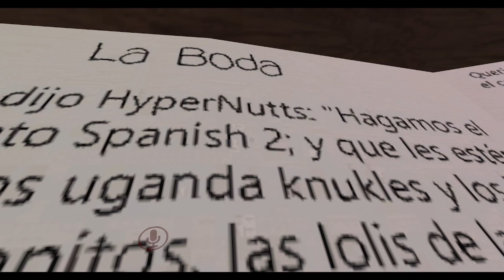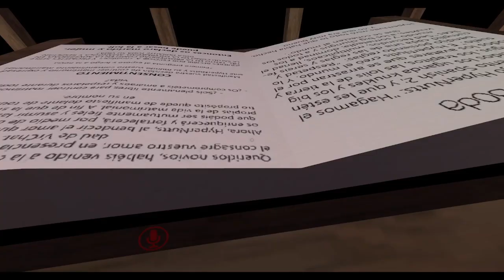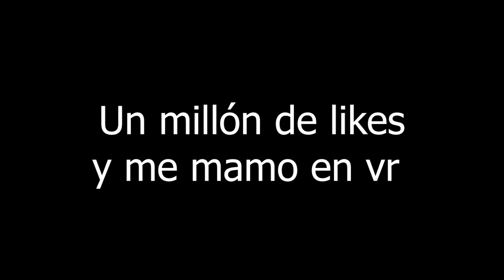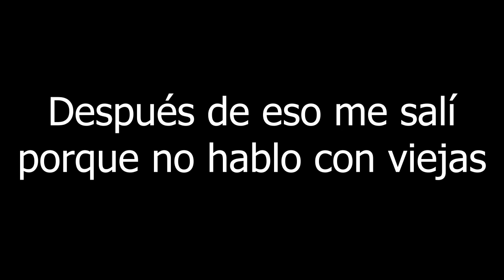Consiguiéndole novia a mi amigo v1rg0 en Vr chat